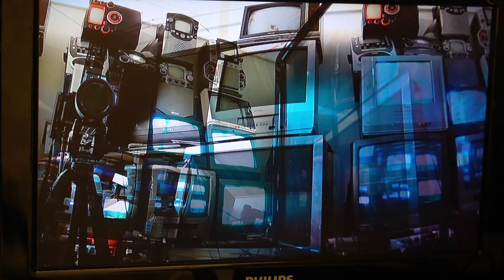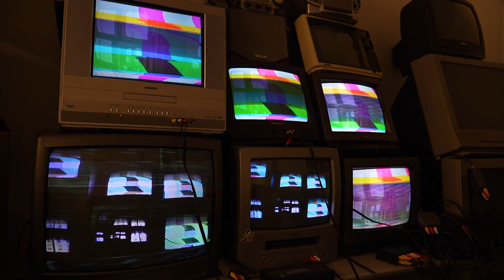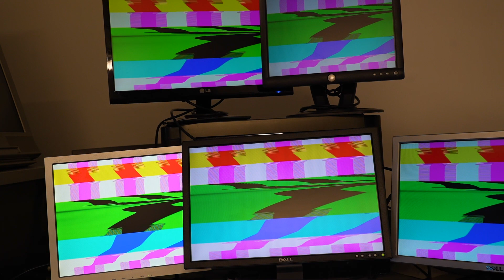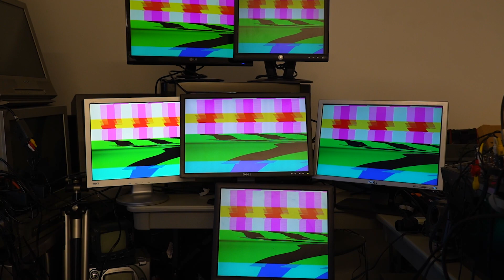the -g-fear of technology is the beginning of wisdom (2023)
guerilla curation x immersive and interactive installation x audiovisual lecture performance x participatory experiments

10/20/23 4:30–6:30pm
10/21/23 5:30–7:30pm

MC1724,
112 S. Michigan Ave, Chicago, IL 60603